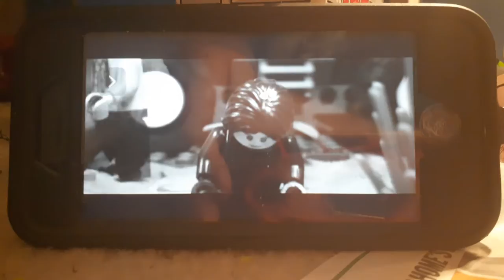another night shot for trainboy17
Thomas and friends is owned by mattel creations

Lego winter soldier clips and audio by Austin Williams

this channel and its videos are for a general audience for both kids and teens and adults alike.